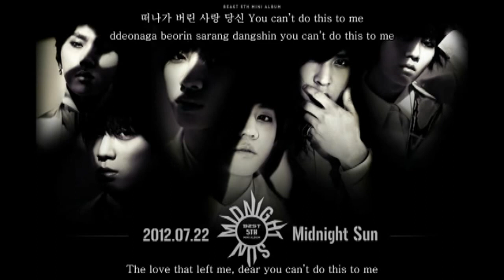[COVER] Beast/B2ST 비스트 - Midnight 별 헤는 밤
assaaa...finally there is a clean instrumental ^^
thanks to karaokeKpop for making it :)

this is my first cover of Beast song..
I like this song..it kinda gives me warm feeling whenever I listen to..:)
I recorded this cover few days ago. actually I planned to make it as an acapella version, but then..guess what?? BAP new mini album was coming out, so yeah..I suddenly changed my mind coz it's BAP..yeah..XD *wooppss..mian, so bias ~~*
I don't have a lot of time to record an acapella version this month (coz it needs more time than cover with instrumental), so I decided to just wait for an instrumental of this song to upload it..
and so, here it is..my cover of Midnight..^^
hope you can enjoy it..
please rate and leave some comments..
thanks :D

anyway, I have something to tell you guys..
emm..I know it may be unimportant for you, but I just wanna say that I probably won't upload new cover until the end of August..
I'm still available on youtube, but it's just I can't record new cover in this month..
I probably will comeback with new cover in the beginning of September..
there's a song that I really want to cover as an acapella..can you guess what's that?:p
not sure though..any suggestion maybe? kekeke..:)
you don't know how happy I'm..
thanks a lot, friends ^^

instrumental credit: karaokeKpop
video credit: Ksubs93

""beast b2st midnight beautiful night acapella cover new MV Music Video album comeback special stage HD Cube entertainment Music bank core Mnet Mcountdown inkigayo winner week MR removed instrumental concert 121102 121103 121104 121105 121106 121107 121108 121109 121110"